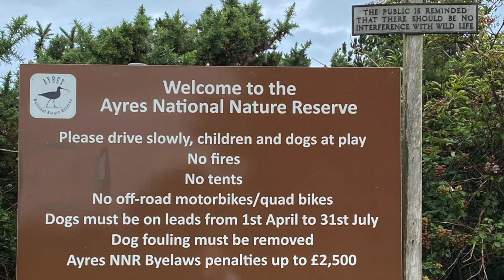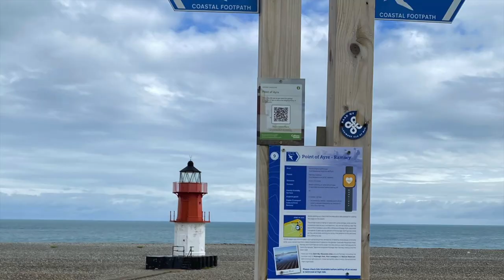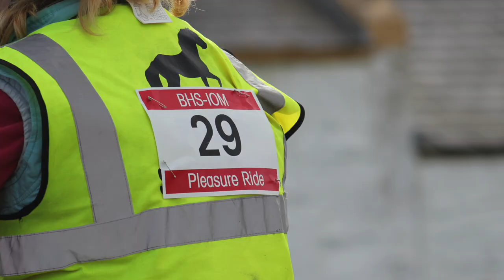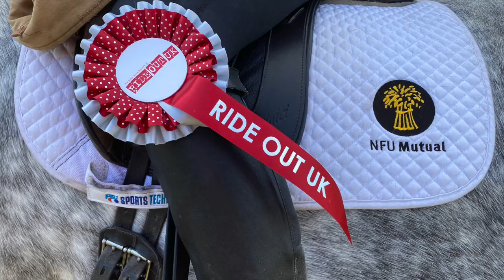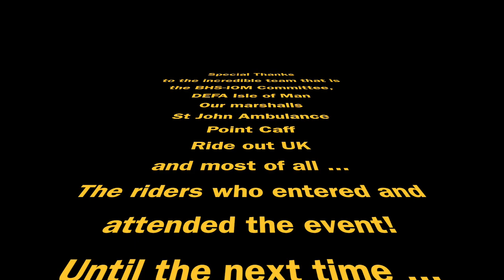BHS IOM Pleasure Ride 2020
British Horse Society Isle of Man Pleasure Ride at the Point of Ayre held on the 4th October 2020